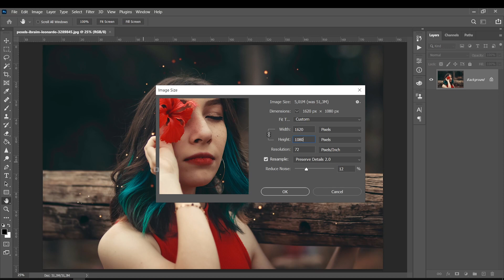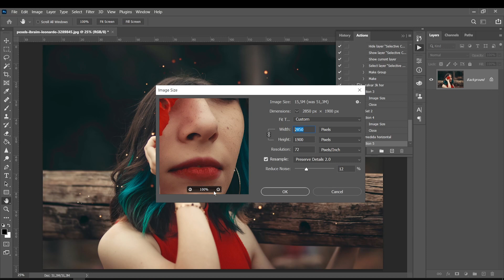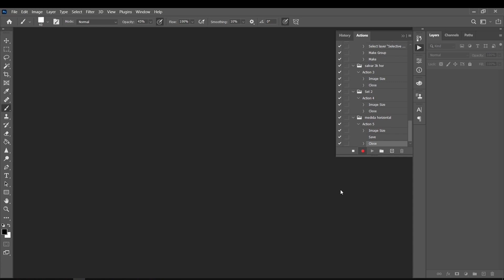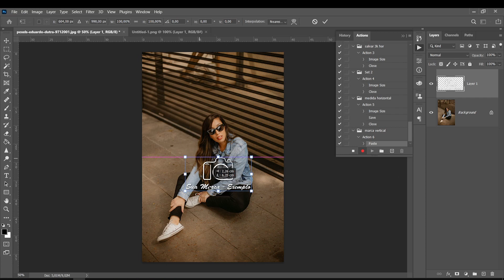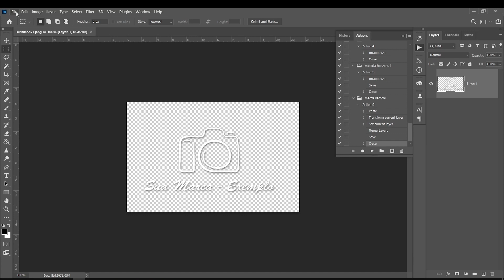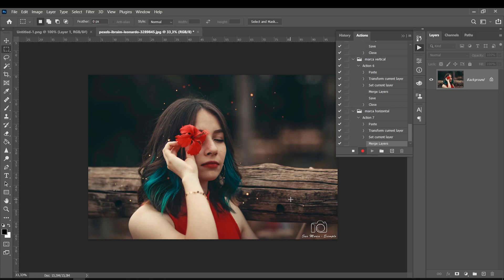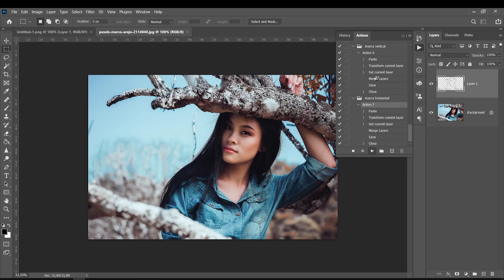Como Aplicar Marca Dagua Automaticamente em Varias Fotos no PHOTOSHOP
🎓 MEUS CURSOS🎓

🖌️ Precisa de Agilidade para criar gradações tonais? Pacote com 30 filtros aqui para você!

Musica usada para as aulas do canal:
creditos - LAKEY INSPIRED
biblioteca do youtube - musicas: Nine Lives - Unicorn Heads, Song of Mirrors - Unicorn Heads